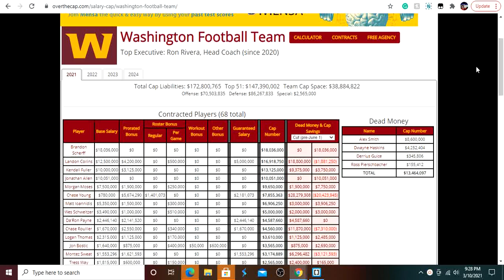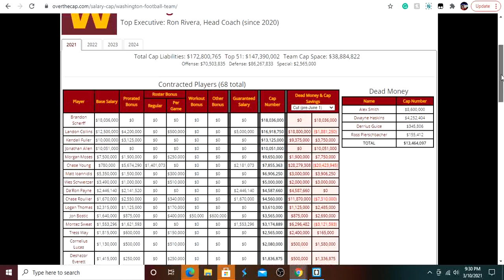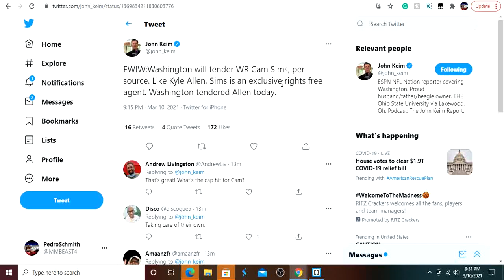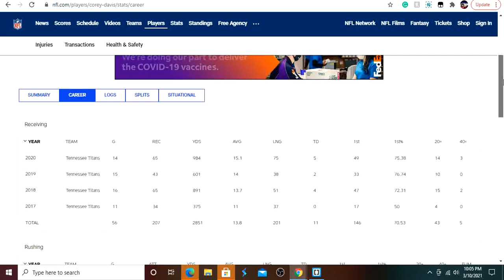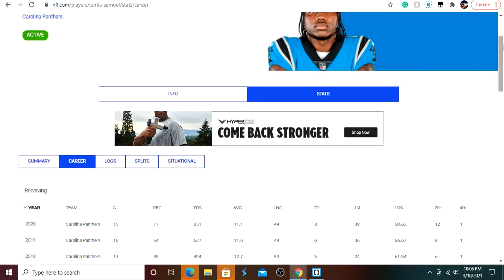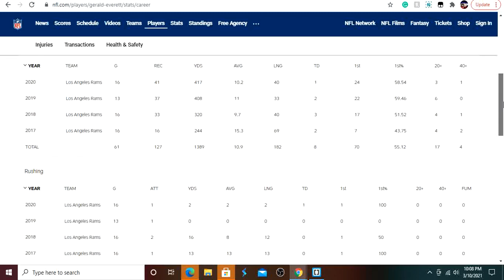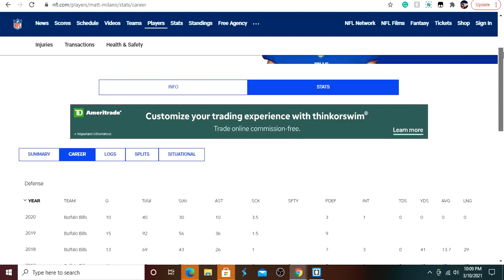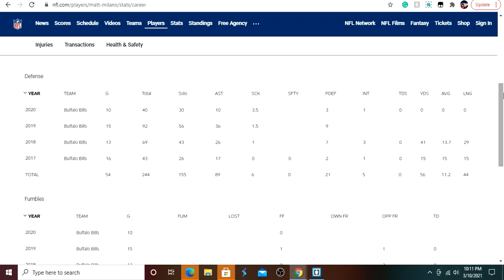Washington Football Team 2021 Dream Free Agency! Corey Davis? Jonnu Smith?